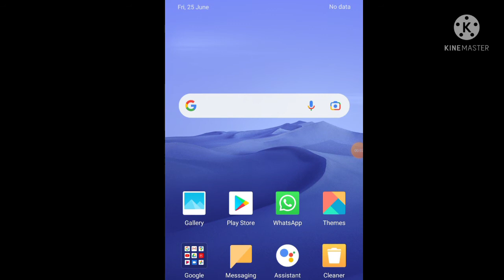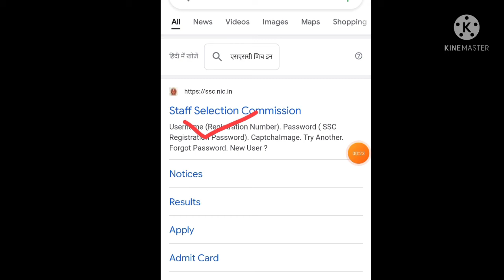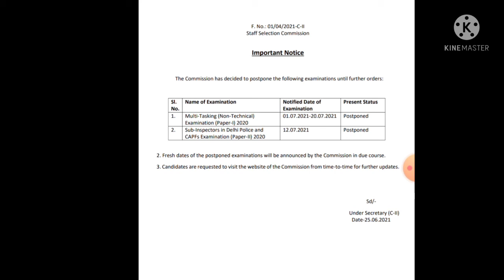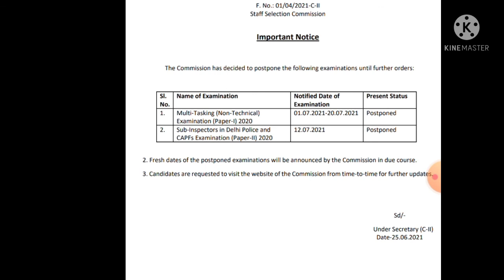SSC Mts exam 2021 postponed || Mts exam postpone live proof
sscmtspostpone,sscmtsexam